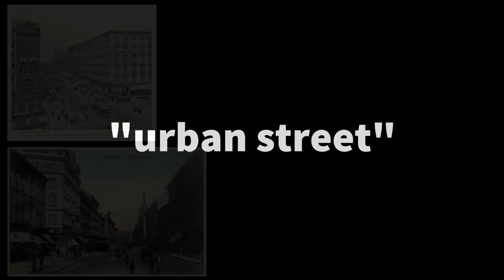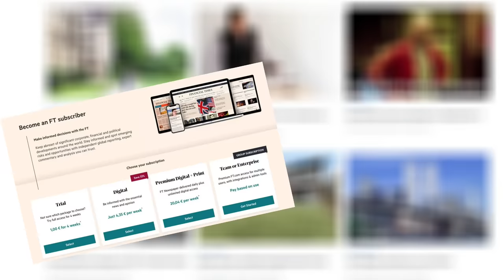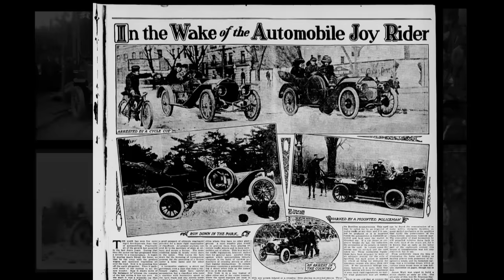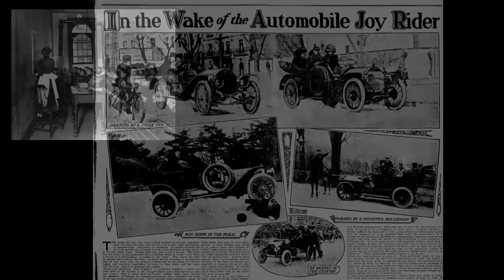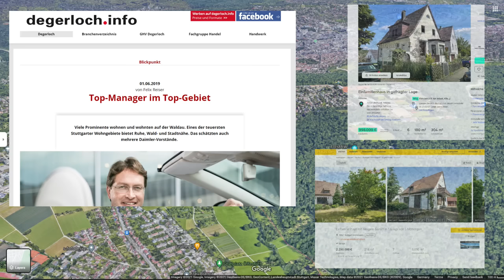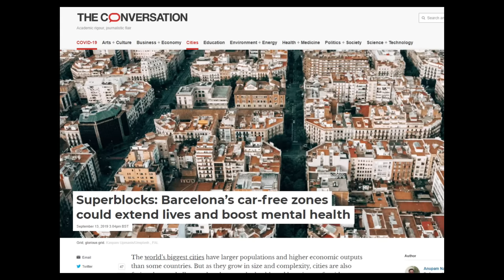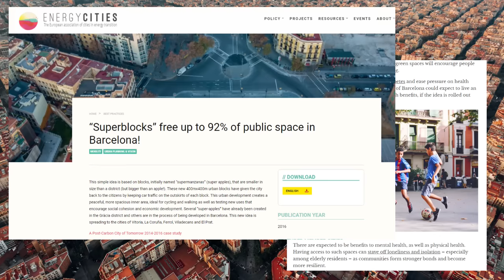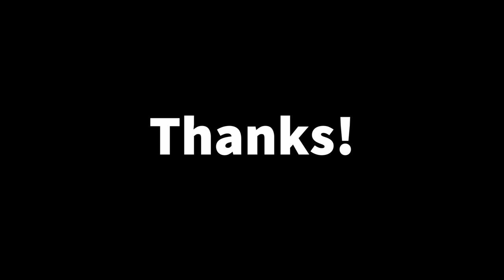How The Car Industry Stole Our Streets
Turns out we've been driving on McRoads this entire time.